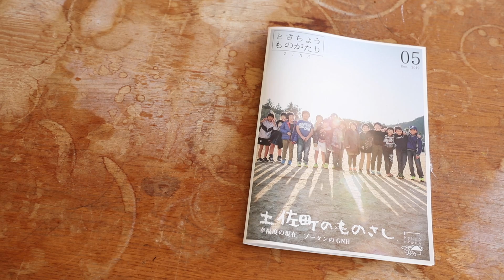とさちょうものがたりzine05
ウェブサイトとさちょうものがたりから生まれた土佐町の雑誌「とさちょうものがたりzine 05」です。2019年12月20日発行。